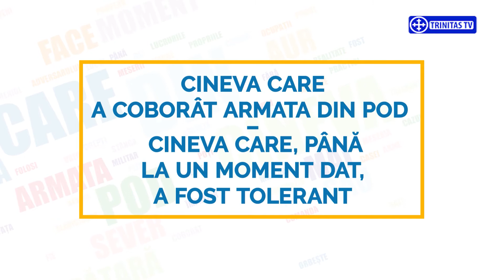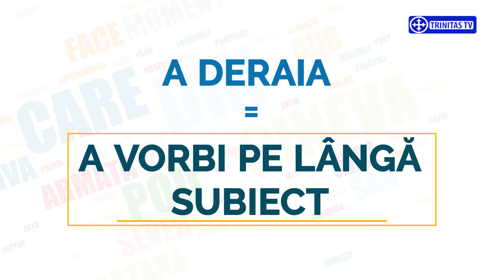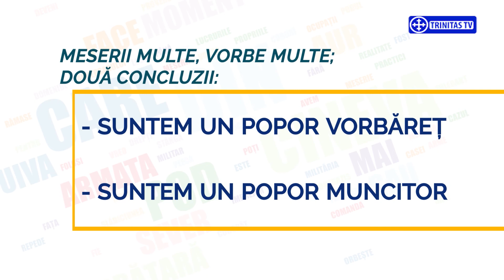Povestea vorbei. Expresii rămase din meserii sau ocupații (11 01 2018)